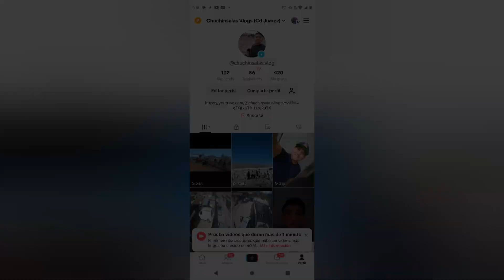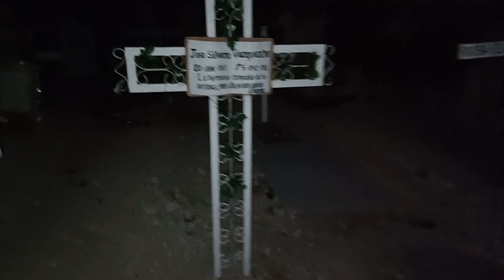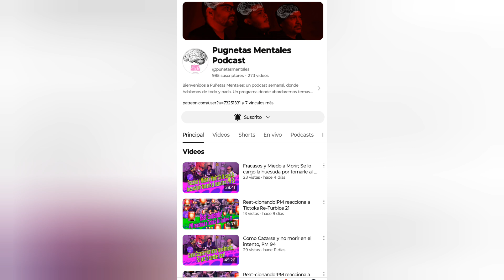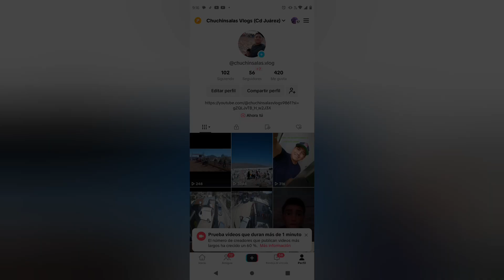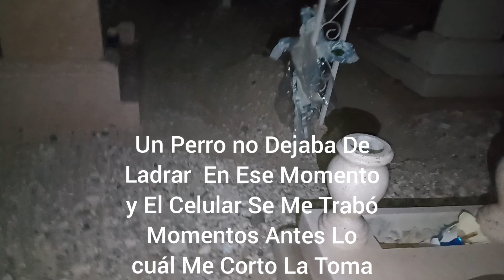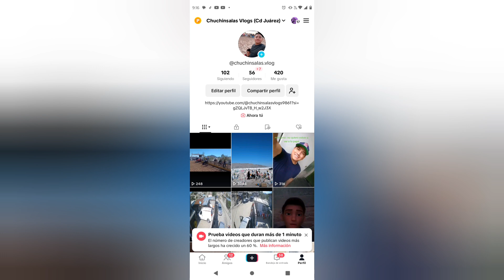Cd Juárez Entramos Al Panteón😰😱 De Noche💀☠️ No Creerás Lo Que Nos Paso 1Parte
Editado por: Chuchinsalas Vlogs(Cd Juárez)
En Este Video Entramos Al panteón En Cd Juárez Chihuahua y no Creerás Lo que nos pasó Mira El vídeo completo y entérate.  Este Video No Es Con El Afán De Ofender A Nadie Lo Hacemos Con Todo Respeto y Es Mero Entretenimiento Saludos Cordiales
@chuchinsalas.vlog(Tik tok)